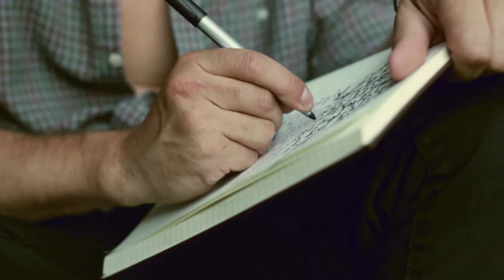Wool and Howl - Museum in the Woods Official Music Video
All Music and Lyrics by Wool and Howl

Produced by Latent Image Design
Audio Recording by: Mitch Girio